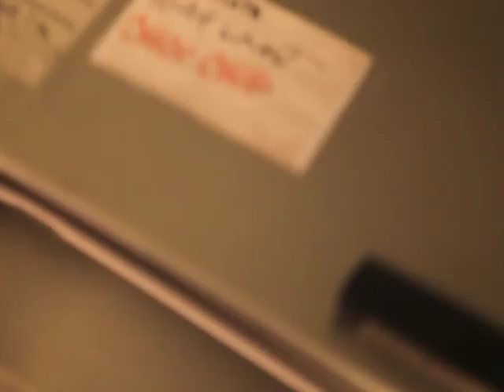Ishkabibble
Highland Lodge and Cross Country Ski Touring Center presents the making of its most quirky dessert: the Ishkabibble. If you thought visitors of Vermont's scenic Northeast Kingdom came for the skiing and summer activities, you are only partially right. Some come for delicious 3 course meals. Some come to experience the Ishkabibble.